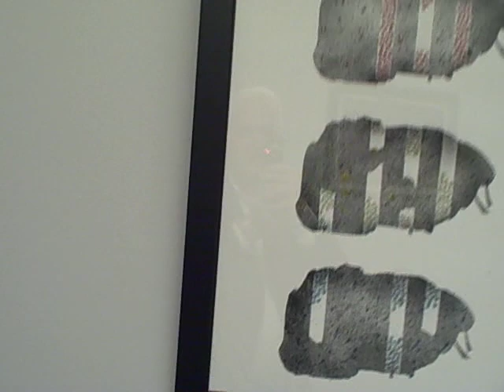Sapient 's Kinnari Sanghavi Parikh Art Show December 2011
This is another Sapient art show at their corporate headquarters in Boston, this time
with representational artist Kinnari Sanghavi Parikh who is originally from Mumbai.  She studied at the Sir JJ School of Arts in Mumbai and the UCA in the UK.